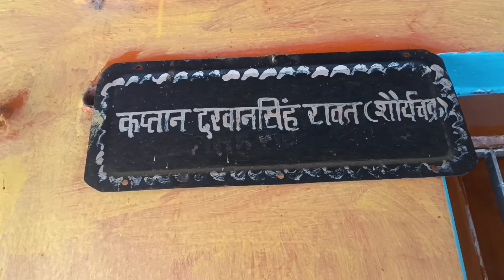शौर्य चक्र समानित कैप्टन बोडा जी अयाल भाग 2 🙏villagelifestyle pahadi paurigarhwal 🙏